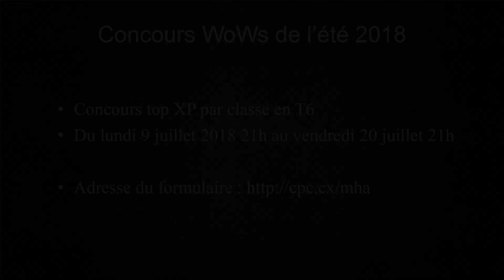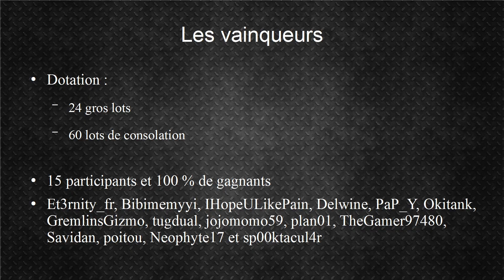K² : Résultats du concours World of Warships été 2018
Résultats de notre concours World of Warships de l'été avec une liste de participants bien maigre

World of Warships :
Pour rejoindre le jeu et se créer un compte gratuit :
Utilisez le code d'invitation K2WOWS pour recevoir le Koenig Albert + 1 place de port + 200 doublons + 600.000 crédits + 20 équipes de réparation II